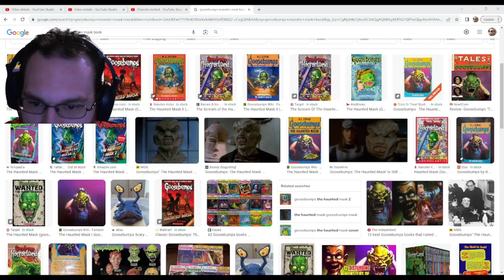IGNISTONE 1 - Bean Village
I'm an outsider living in the Mame Village and my rival comes to battle me!  What kind of wacky adventure awaits?